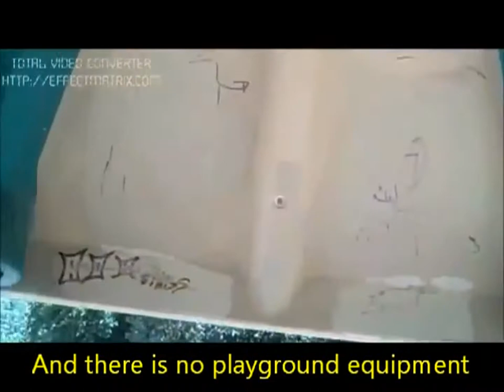Greenfield Walking Group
Bakersfield, CA